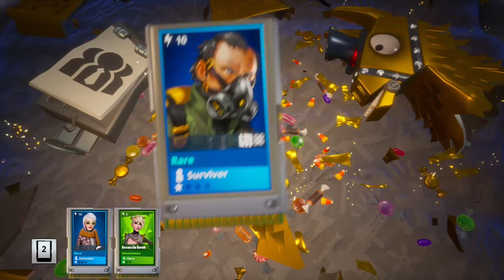2 Mythics in one opening 2 super people llama (Save The World)